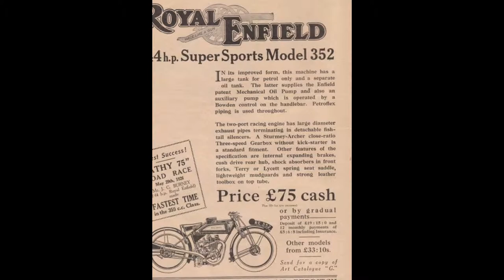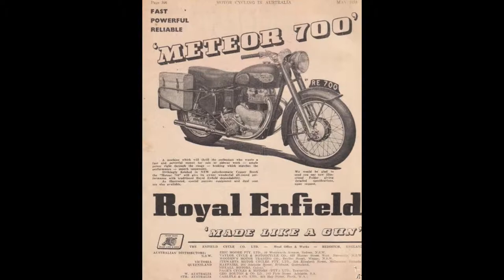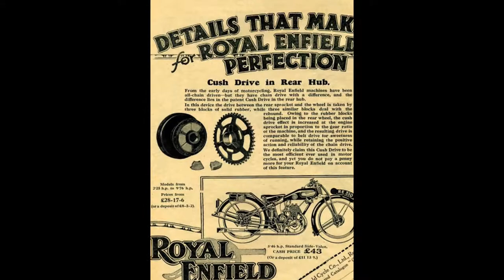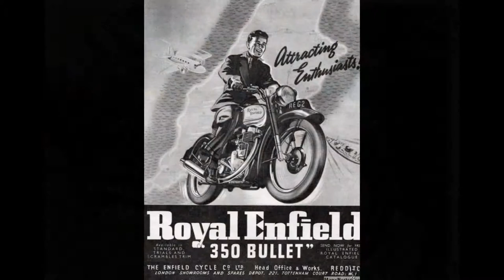Royal Enfield 1916 770cc Model In All Views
this video shows Royal Enfield 1916 770cc Model In All Views